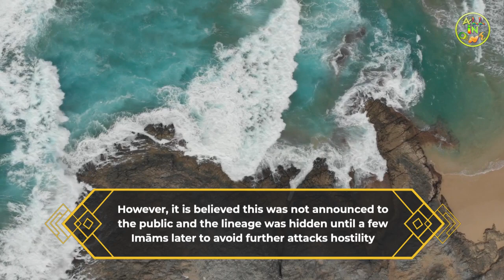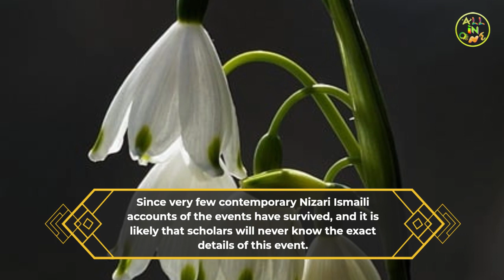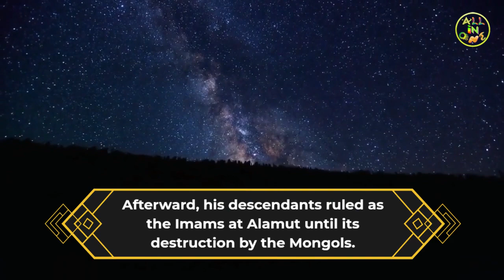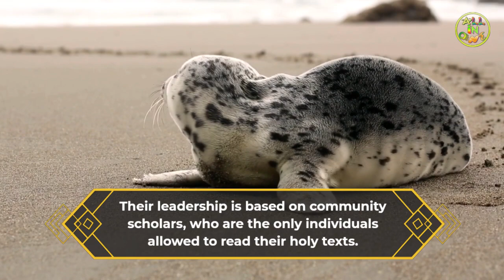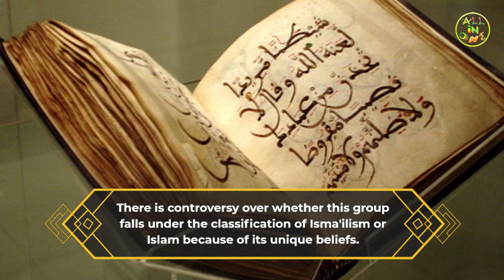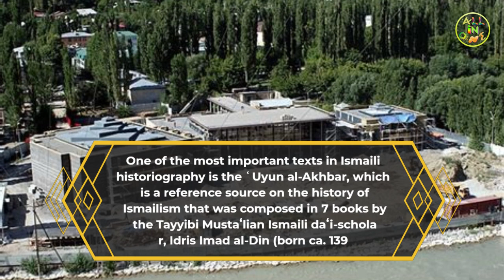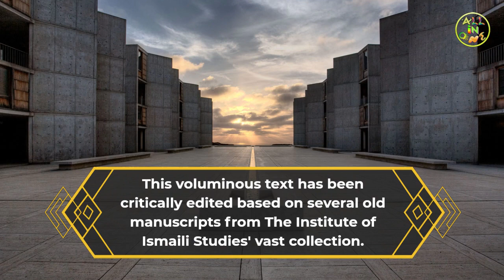Ismailism || Episode 4 || All In One